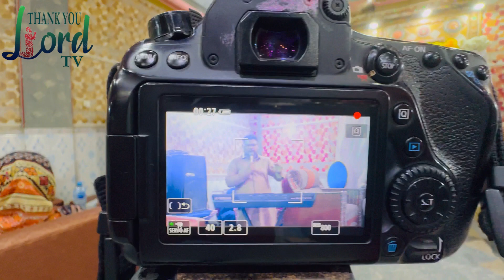"Grateful for Love: A Thanksgiving Engagement Prayer" TYLT منگنی پرشُکر گزاری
"Take a moment to express gratitude for your love and commitment to each other with this heartfelt Thanksgiving prayer."
2. "Seek God's blessing and guidance as you prepare for marriage with this beautiful Thanksgiving prayer."
3. "Reflect on the blessings of your relationship and express thanks for your love with this special prayer."
4. "Give thanks for the gift of love and commitment as you embark on this new chapter together."
5. "Offer a prayer of gratitude and hope for your future together as you celebrate your engagement."
Sister Rita Ilyas Engagement